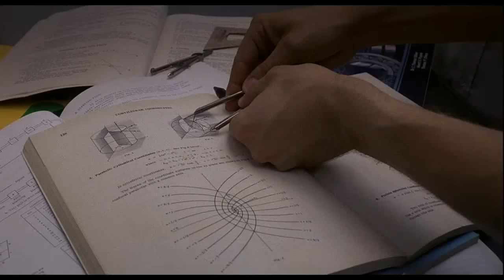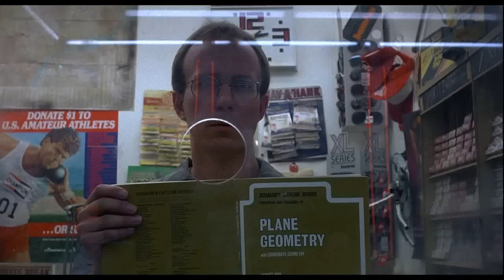RoboCop - Gas Station Scene